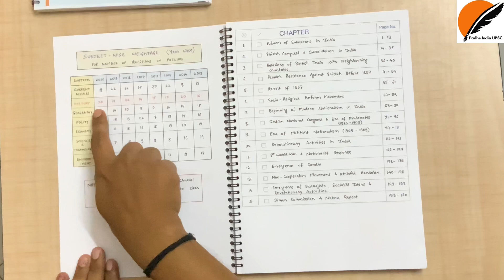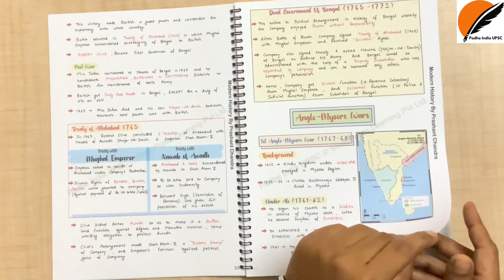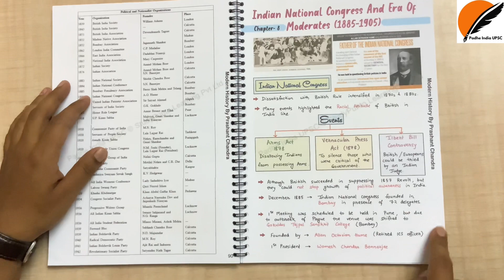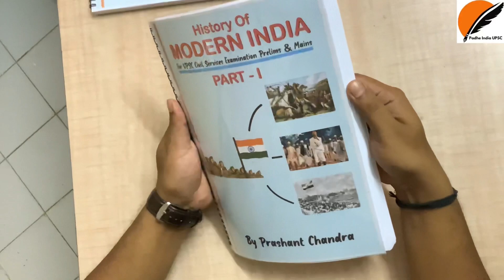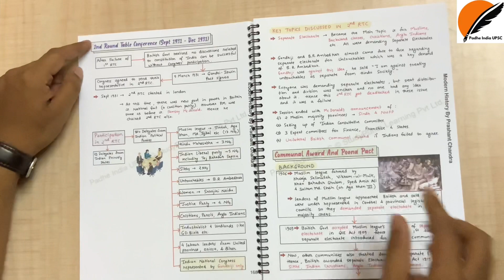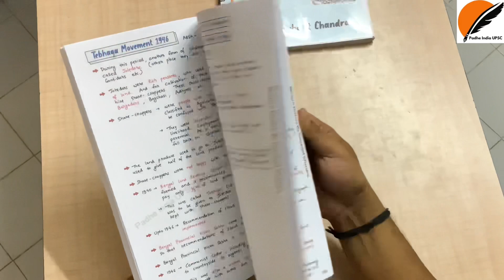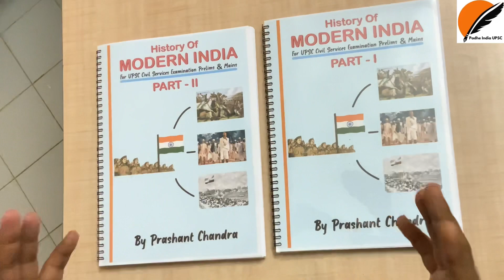Modern History For UPSC | Modern History Handwritten Notes By Prashant Chandra | IAS Modern History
To Purchase Six Month UPSC Planner and UPSC GS Handwritten Notes of Art & Culture, Ancient India History, Indian Economy, Indian Geography, Physical & Human Geography, Polity and Modern History Booklets:-

These Notes Have been Hand Crafted with Careful Attention to Every Detail with the Aim to Capture the Content in a way that is just right for UPSC IAS Aspirants.

Those who are preparing for UPSC IAS/IPS/UPPCS any other COMPETITIVE exams can visit to our YouTube channel ,Facebook , Instagram, Twitter for the most authentic and genuine contents.